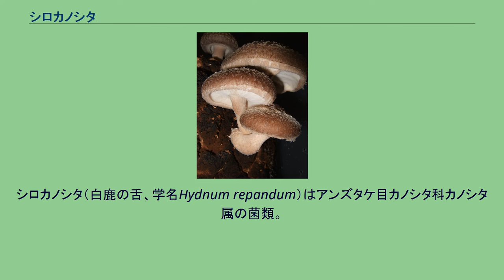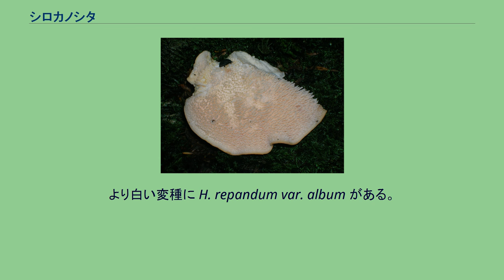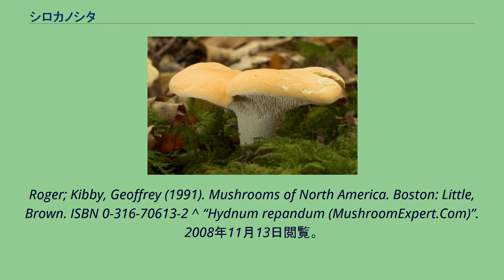シロカノシタ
シロカノシタ（白鹿の舌、学名Hydnum repandum）はアンズタケ目カノシタ科カノシタ属の菌類。
英語圏ではWood Hedgehog、Hedgehog mushroomとして知られている。
可食の種である。
通常のキノコは胞子を抱えるキノコの裏部分が襞状であるが、この種は剣山のようになっている。
この特徴から英語圏ではHedgehog（ハリネズミ）という一般名がついている。
DNA解析に基づく研究では、アンズタケ(Cantharellus cibarius)と非常に近い関係にあることが示唆されている。
特徴的な傘の裏。
剣山のようになっている。
傘の色は橙から黄色、薄茶色であり、大きさは15cm程度。
形は非常に特徴的で、饅頭型に似ているが中央がへこんでおり、傘の端が波打っている。
下部には柔らかな剣山状の器官があり、これが襞の代わりをしている。
柄は長さが2～10cmであり、厚さは0.6～2cm。
色は傘の色より白い。
柄は中央についていないときもある。
胞子紋は白。
胞子自体は6.5–10 x 6.5–8 µmであり、おおよそ球形で滑らかである。
より白い変種に H. repandum var. album がある。
北アメリカ、ヨーロッパをはじめ広範囲に分布している。
非常に一般的な種であり、針葉樹林と広葉樹林のどちらでも見ることができる。
独特の外見を持っているため、この種は食用でないと考えられがちであるが、シロカノシタは美味であり、甘く、種実類のような味がする。
食感はぱりぱりとしている。
古いものはやや苦味を帯びる。
Beers, Alma Holland; Coker, William S. (1970). Stipitate Hydnums of the Eastern United States. Lubrecht & Cramer Ltd. ISBN 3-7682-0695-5 Foy, Nicky; Phillips,
Roger; Kibby, Geoffrey (1991). Mushrooms of North America. Boston: Little, Brown. ISBN 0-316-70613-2 ^ “Hydnum repandum (MushroomExpert.Com)”. 2008年11月13日閲覧。